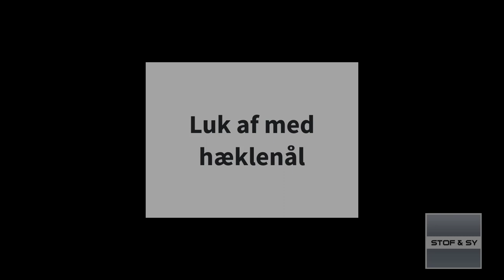Luk strik af med hæklenål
Der er mange måder at lukke strik af på - én af dem er med en hæklenål.
Hæklenålen gør det lettere at kontrollere fastheden i aflukningen, uanset om den skal være løs, fast eller helt almindelig.
Se med, når Lene viser hvordan